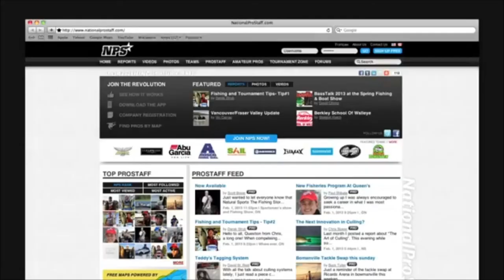NPS Teaser Clip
Celebrating my 1 year with National ProStaff I headed over to discuss with Brandon all the new changes that NPS is going through.